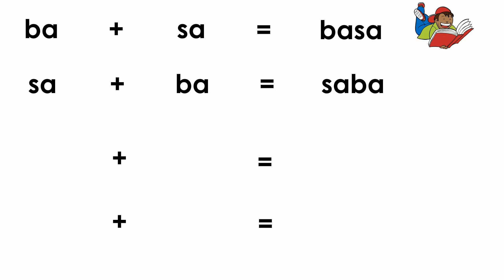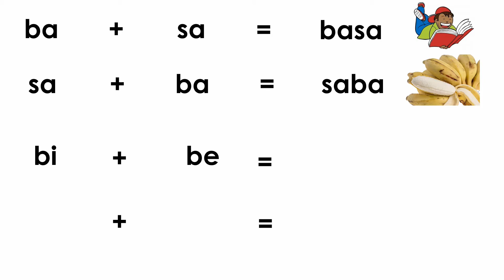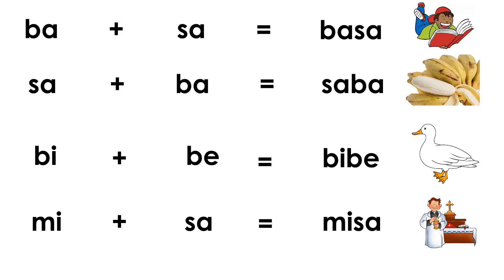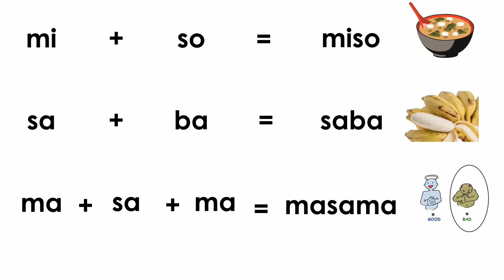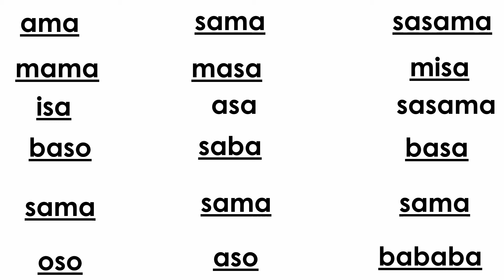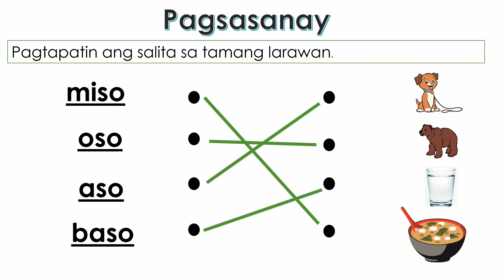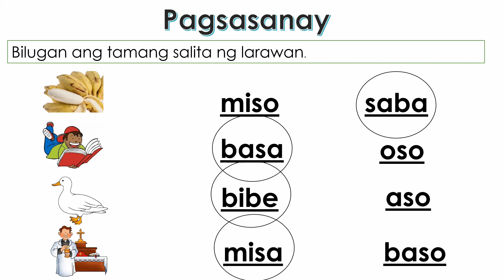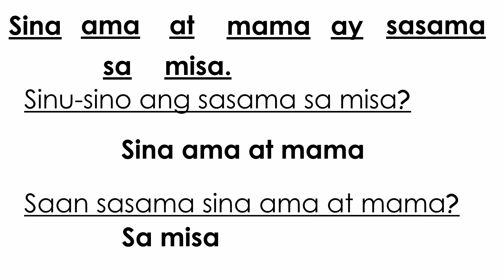Unang Hakbang sa Pagbasa i o b part3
Learn and practice reading in Filipino